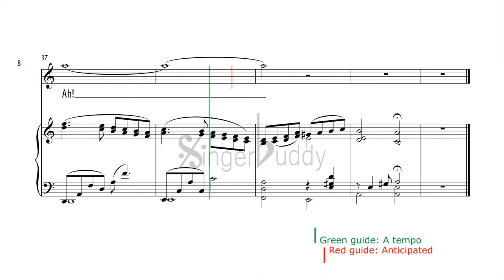Melodia Sentimental / Instrumental / Heitor Villa Lobos / Soprano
For Soprano
From Quatro canções da Floresta do Amazonas
composer: Heitor Villa Lobos

Acorda, vem ver a lua
Que dorme na noite escura
Que surge tão bela e branca
Derramando doçura
Clara chama silente
Perdendo o teu olhar

As asas da noite que surgem
E correm pro espaço profundo
Oh, doce amada, desperta
Vem dar teu calor ao luar

Quisera saber-te minha
Na hora serena e calma
A sombra confia ao vento
O limite da espera
Quando dentro da noite
Reclama o teu amor

Acorda, vem olhar a lua
Que brilha na noite escura
Querida, és linda e meiga
Sente teu calor e sonha

English translation:

Wake up, come to see the moon
which sleeps over the dark night,
which twinkles so beautiful and white
shedding sweetness.
Silent bright flame
warming my dreaming.
The night wings appear
and run over the deep space.
Oh sweet beloved, wake up!
Give your heat to the moonlight.
Wanted to know you were mine
on the quiet and calm hour.
The shadow relies on the wind
the waiting limit,
when, over the night,
claim your love.
which shines over the dark night
Darling, you’re beautiful and gentle!
To feel my love is to dream.